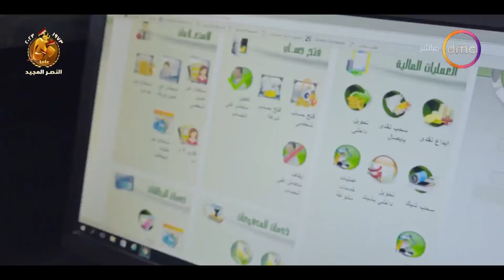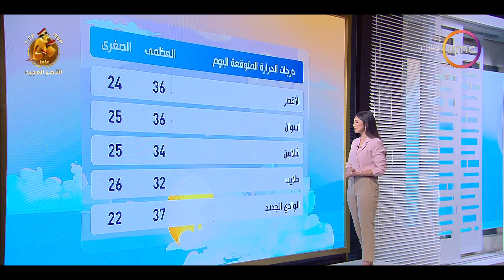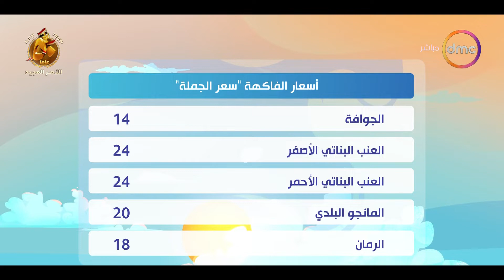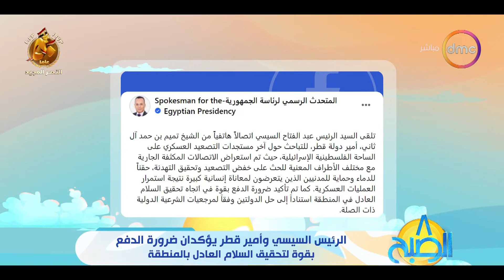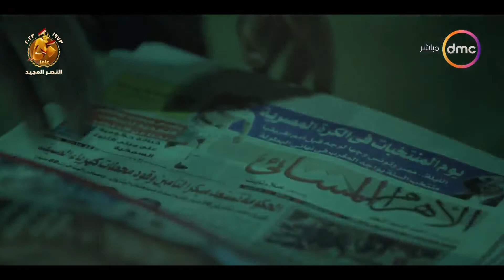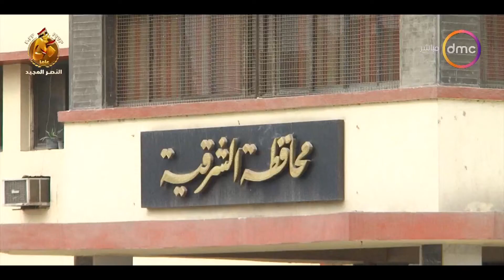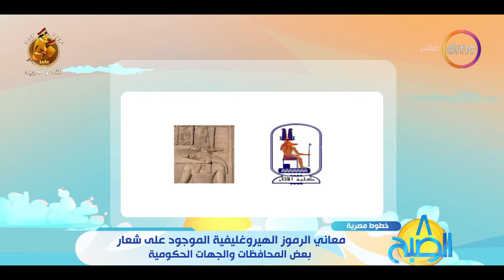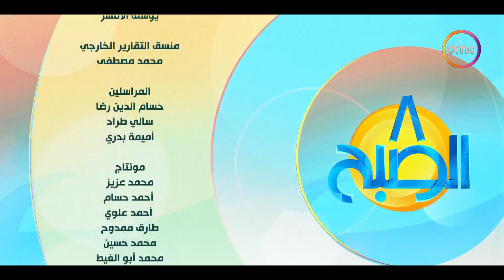8 الصبح مع "أسماء يوسف و أية جمال الدين" | الأربعاء 11/10/2023 | الحلقة الكاملة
8 الصبح مع "أسماء يوسف و أية جمال الدين" | الأربعاء 11/10/2023 | الحلقة الكاملة